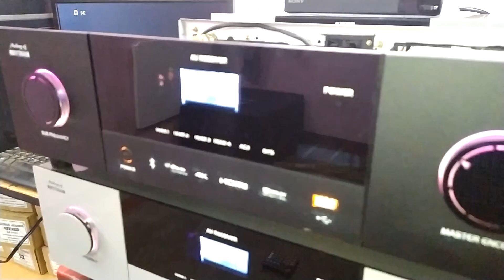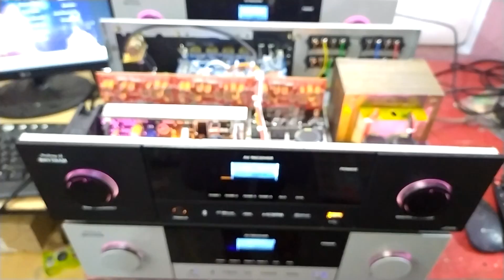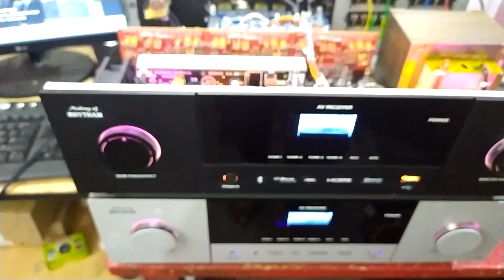RDS - HDMI 02 MODEL DEMO VIDEO📽️🎥📽️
MODEL NO : RDS HDMI - 02

OVERALL POWER OUTPUT : 1430 WATTS MAX RMS
Front Left + Right - 180+180 Watts
Rear Left + Right - 180+180 Watts
Center - 180 Watts

HIGHLIGHTS :

  * 3 No's of HDMI inputs
  * HDMI OUT with ARC Support
  * Analogue Stereo input
  * Optical input
  * Coaxial input
  * USB MP3 Supported with lyrics display
         # PAUSE / PLAY Option
         # Previous / Next Option
         # Repeat One
         # Repeat All
  * BLUETOOTH VERSION 5.0
  * TEST Tone
  * MUTE Option
  * 2.0/5.1 Selection Option

FEATURES :

   * 100 STEP individual volume control for each channels ( FL, FR, SL, SR, CEN, SUB )
   * 100 STEP Master Volume Control

SUPPORTED VIDEO FORMATES :

   * HDMI Resolution up to 4K, 2K @ 30 Hz
   * SUPPORT 3D

SUPPORTED AUDIO FORMATES :

    * DTS, DTS-ES, AC3, WAV, FLAC, APE, HDCD, AAC, WMV, MP3, M4A

OTHER FEATURES :

     * BLUETOOTH VERSION 5.0 Support upto 12 MTRS
      * The POWER - OFF MEMORY FUNCTION will be automatically resume last volume & input signal also.
       * USB Broadcast memory Support for USB last memory

TECHNICAL FEATURES :

      * TRANSFORMER - TYPE 16
         30VAC@10A For Surrounding Channels
         40VAC@8A For Subwoofer
      * TOSHIBA TTC 5200, TTA 1943 Transistor Based amplifier
      * 40,000MFD/50V SAMWHA capacitors For Surrounding Unit
       * 20,000/80V SRB Capacitor For Subwoofer Unit
      * Dual Cooler Fan
      * 5VDC SMPS used for PRE-AMP unit
      * 7 CH Speaker Protection board with 4 sec time delay
      * SHORT CIRCUIT Protector
      * 6 CH Gain Control

AMPLIFIER PRICE - ₹21,000
AMPLIFIER WEIGHT(With Packing) -20 kgs(approx)

For more details :

M.RAJASEKAR
RHYTHAM digital sound system
Dharapuram
Tamilnadu

Courier Cost :
Tamilnadu - 800
Kerala, Karnataka, Telangana and A.P - 2,940
For all other states - 3,800 (Through surface mode)
For all other states - 5,400 (Through air cargo mode) - with 4 days delivery for all over India, if air mode available.